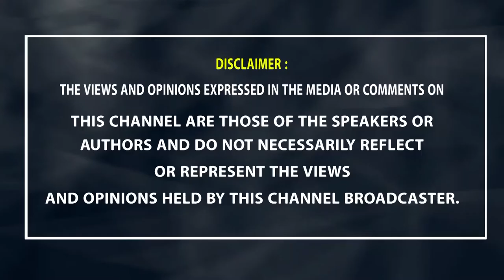కస్తూరి శివరావు కోసం ట్రైన్ ఆపేసి మరి జనాలు ఎగబడ్డారంటే.. || Imandhi Ramarao about Kasturi Siva Rao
Imandhi Ramarao about Kasturi Siva Rao Greatness | Life Story | Biography | History | Life Journey

Kasturi Siva Rao (6 March 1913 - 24 February 1966) was an Indian film actor, comedian, playback singer, producer and director known for his works in Telugu cinema. He was one of the first star comedians of Telugu cinema.